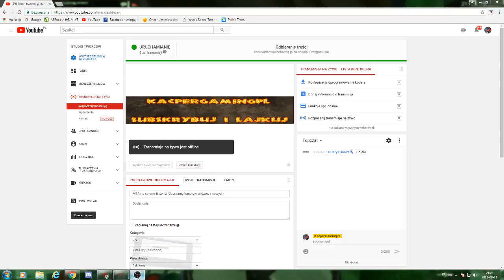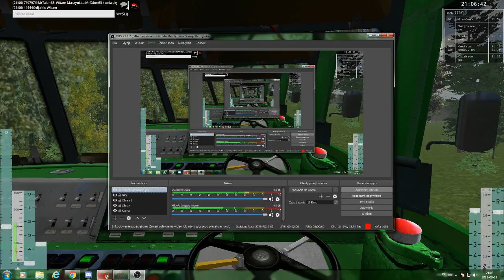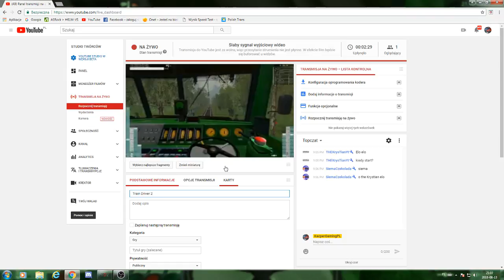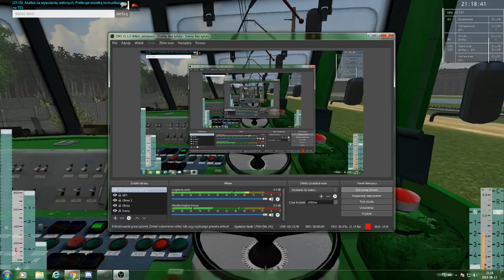Train Driver 2